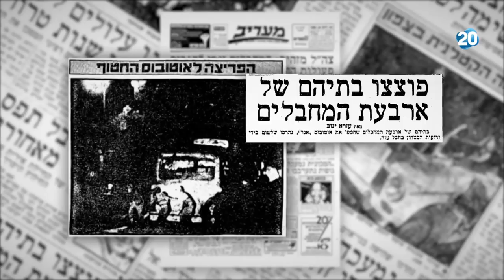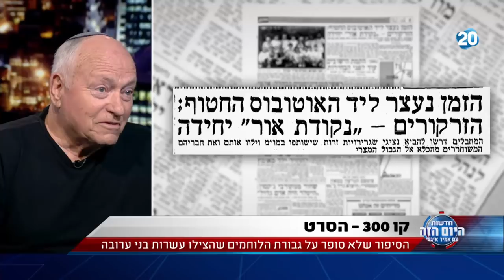היום הזה - הסיפור שלא סופר על גבורת הלוחמים שהצילו עשרות בני ערובה